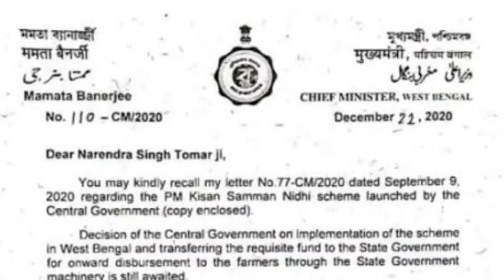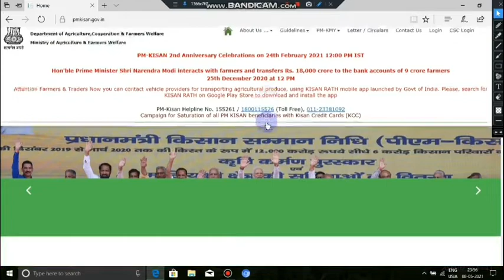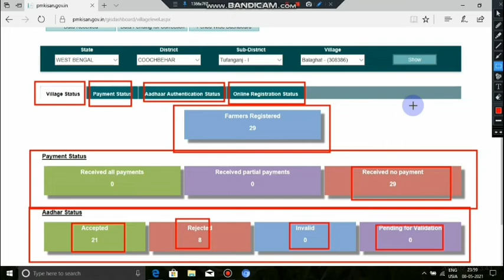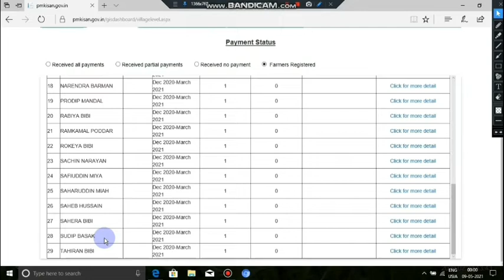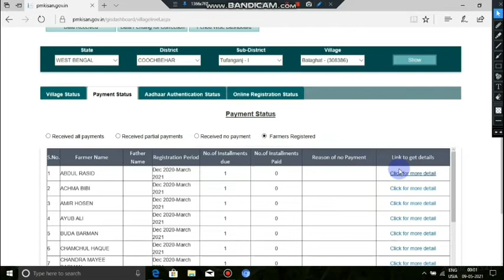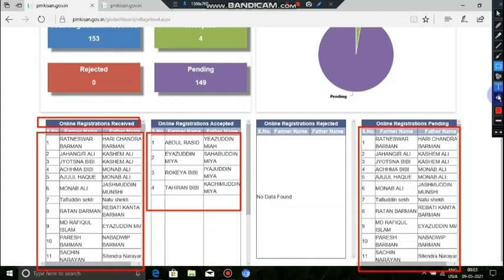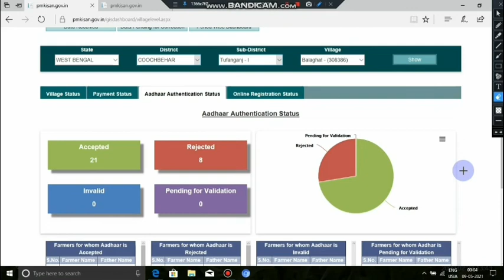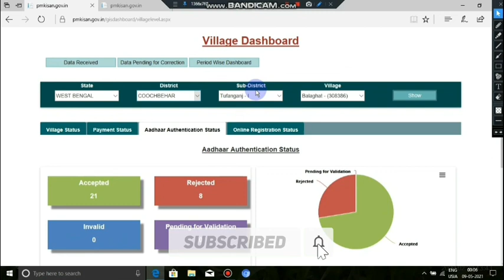Pradhan mantri kisan samman nidhi wb list 2021। Pm Kisan West Bengal accept & reject list 2021